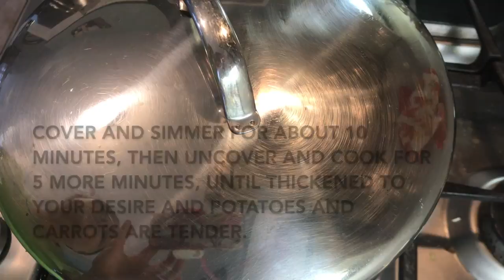Autumn Pumpkin Turkey Chili | If The Oven Mitt Fits